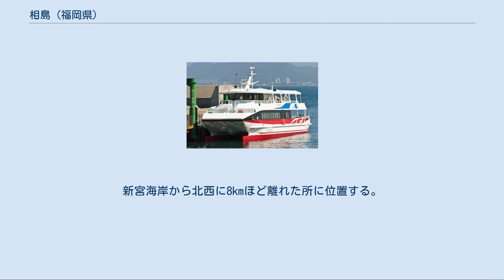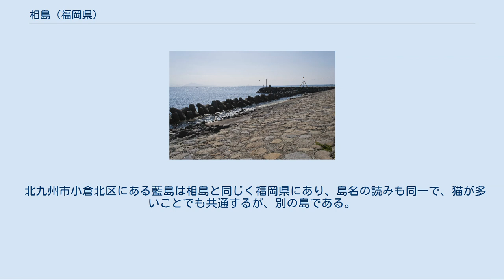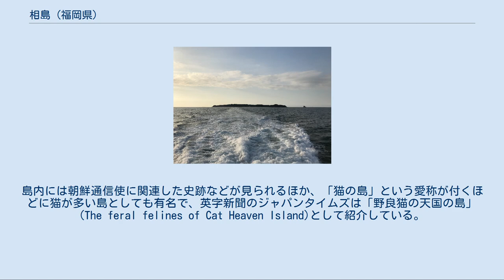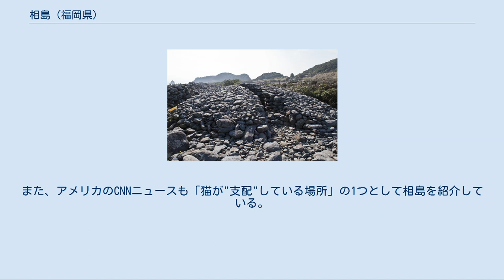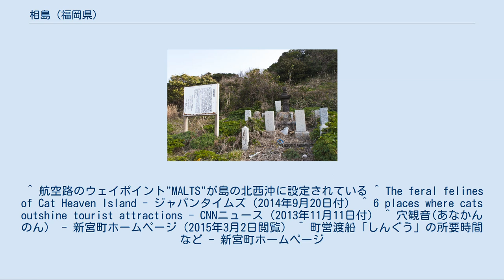相島 (福岡県)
福岡県の町・字
日本 」 九州地方 」 福岡県 」 糟屋郡 」 新宮町 」 相島 飛行機から撮影した相島 相島渡船待合所付近のモニュメント 相島（あいのしま、あいしま）は、玄界灘に浮かぶ福岡県糟屋郡新宮町の島（有人島）である。
新宮海岸から北西に8kmほど離れた所に位置する。
 また、地名（行政区画）としての「相島」は福岡県糟屋郡新宮町の大字となっており、全島がこれに該当する。
 面積約1.25km2、島の周囲は約8km、全体的に標高は50～70mほどの台地状をしていて、海岸の一部には海食崖も見られる。
東端の海上に、海食により穴の開いた岩「めがね岩」（「鼻栗瀬」ともいう）があり、九州自動車道の新宮町境界標識に町のシンボルとして描かれている。
 東西に細長く南に面して入り江になっており、港及び住宅等はこちらの海岸沿いに集中している。
この地形のため、夏季の台風接近や冬季の北西寄りの季節風等により玄界灘が荒れている場合も、対岸の九州本土に比べて船の出入りが可能であることが多く、昔から急な荒天の場合の船の避難場所となっていた。
 旅客機で福岡空港に北から着陸する場合、丁度高度を下げて旋回する場所になっており、窓からよく見える。
 島内には小学校（新宮町立相島小学校）および中学校（新宮町立新宮中学校相島分校）がある。
 北九州市小倉北区にある藍島は相島と同じく福岡県にあり、島名の読みも同一で、猫が多いことでも共通するが、別の島である。
 中国大陸と九州を結ぶ航路の要衝にあたり、古くから知られていたと見え、『万葉集』や『日本書紀』などの中に「阿恵島」「吾瓮（ミアヘ）」の名で表れている。
また中世には羽柴秀吉（豊臣秀吉）旗下の武将たちが、海路名護屋城に向かう途中この島に立ち寄り、海岸の石を一個ずつ盛って千手観音像に航海安全と朝鮮征伐の勝利を祈願したと伝えられ、その積み上げられた石の山は現存しており太閤潮井の石と呼ばれている。
近世には朝鮮通信使は必ずここに寄港していて黒田藩により客館・遠見番所・制札所が設けられていた。
 相島の猫 海釣りのスポットとして有名であり、漁港周辺での釣りを目的に訪れる人々も多い。
島内には朝鮮通信使に関連した史跡などが見られるほか、「猫の島」という愛称が付くほどに猫が多い島としても有名で、英字新聞のジャパンタイムズは「野良猫の天国の島」(The feral felines of Cat Heaven Island)として紹介している。
また、アメリカのCNNニュースも「猫が"支配"している場所」の1つとして相島を紹介している。
30年以上にわたり野良猫の継続調査が行われている。
 新宮町営渡船「しんぐう」（2015年3月撮影） 新宮町本土側の北西端にある新宮漁港と島の南西端の相島漁港を結ぶ町営渡船が運航されている。
所要時間は17分で、夏季（4月1日から9月30日まで）は1日6便、冬季（10月1日から3月31日まで）は1日5便ある。
 新宮漁港には有料駐車場があるほか、西鉄新宮駅およびJR福工大前駅・新宮中央駅と漁港との間で新宮町コミュニティバスが渡船の時間に合わせて運行されている。
 島内では県道599号線が島を一周する形で敷設されているが、バス路線やタクシーはない。